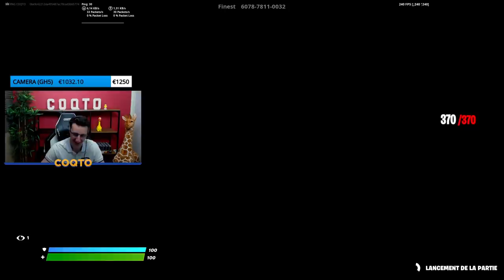J'AI 1VS1 UN JOUEUR PRO QUALIF EN GRANDE FINALE DES FNCS (Il est choqué de mon niveau)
J'ai 1 VS 1 un des meilleurs pro fr